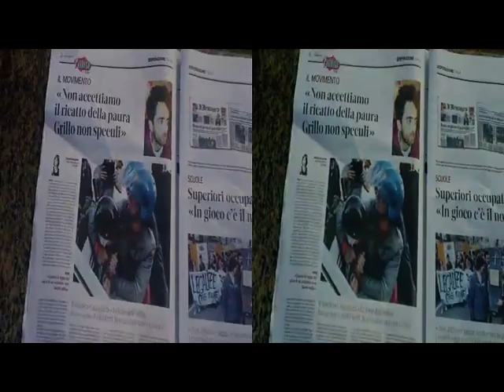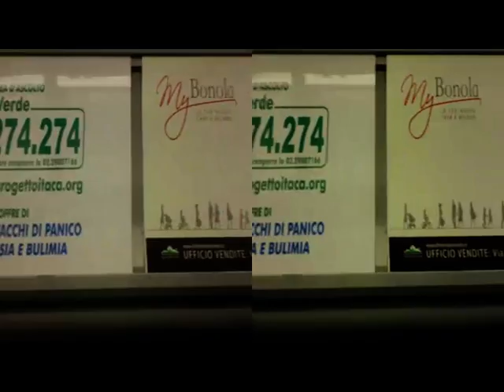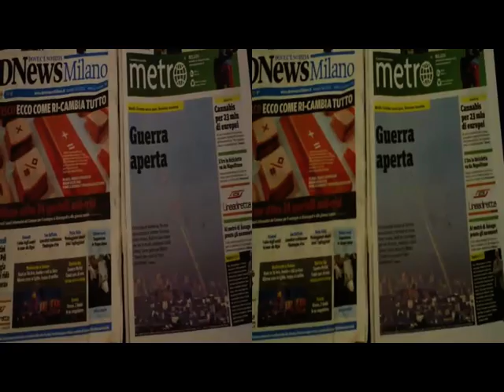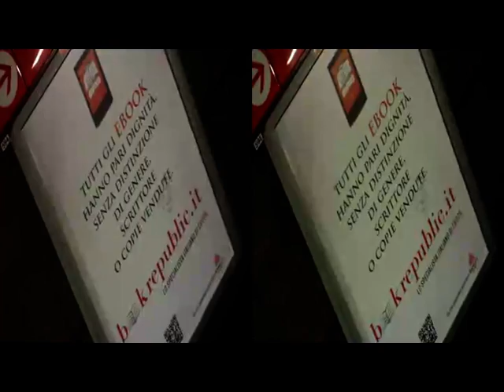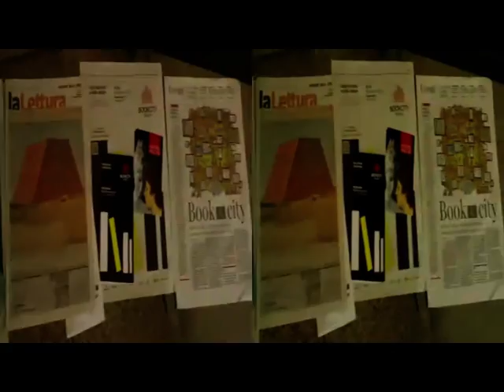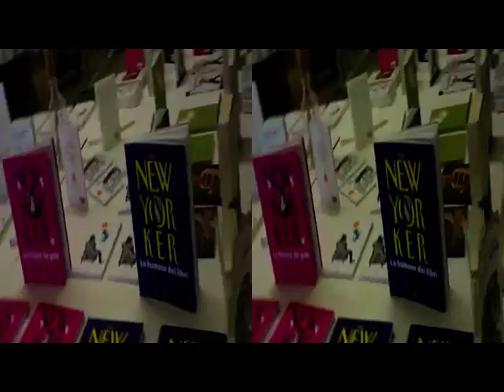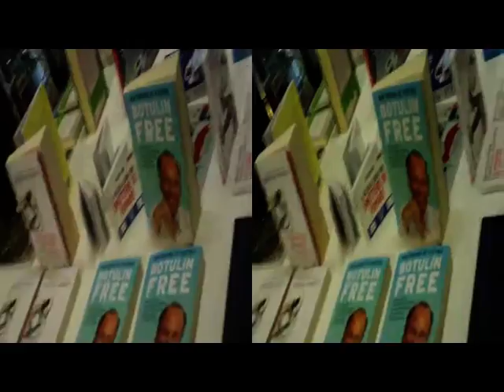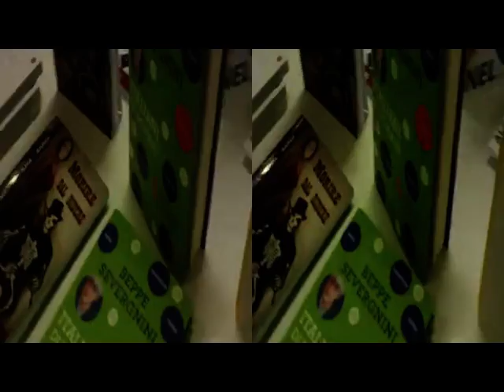Da Manera a Meneghin - c/o Castello Sforzesco - culturalExHiBit [by Sergio Conegliano]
Sergio_Conegliano